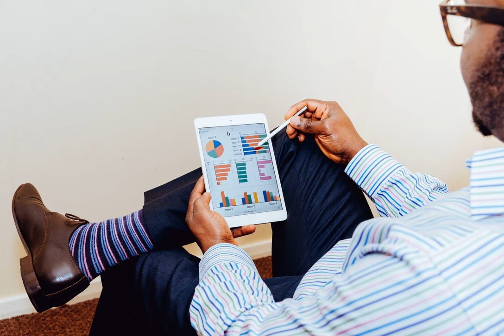investment strategies - Better way to invest for a short time for a period of one year